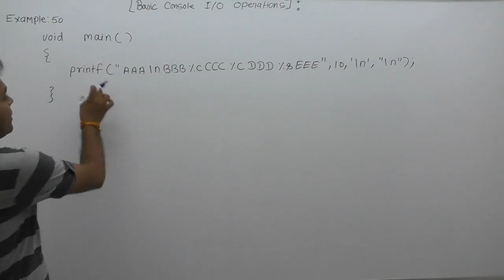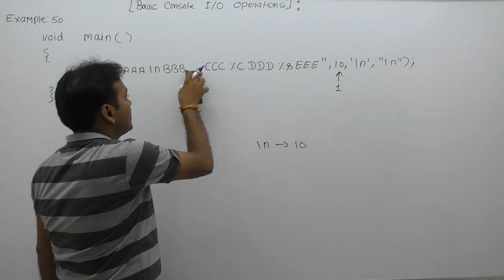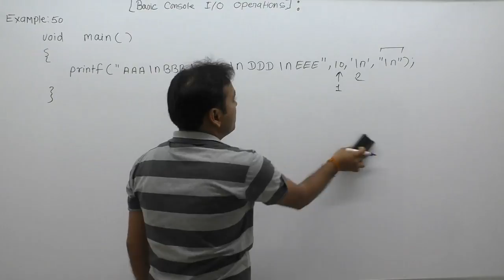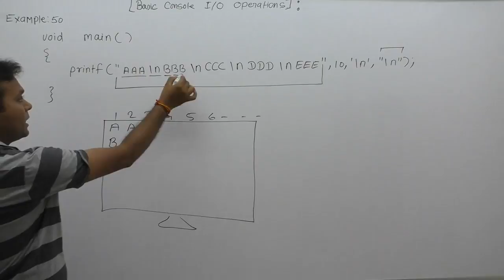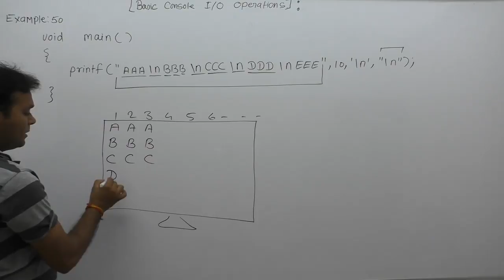Examples of printf function in C-Part294 | C Language by Java Professional